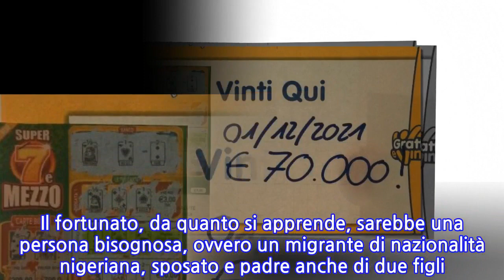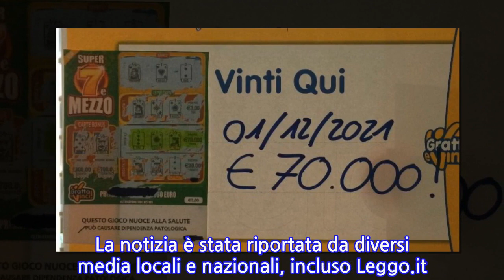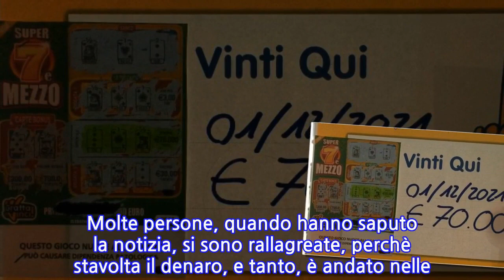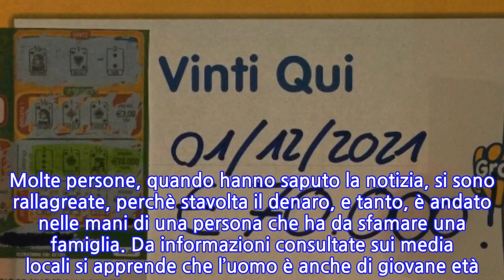Pordenone, vince 70mila ad un Gratta e Vinci: gioia immensa a Casarsa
La dea bendata fa tappa a Casarsa, in provincia di Pordenone, dove nelle scorse ore sono stati vinti 70.000 euro con un Gratta e Vinci. Il fortunato, da quanto si apprende, sarebbe una persona bisognosa, ovvero un migrante di nazionalità nigeriana, sposato e padre anche di due figli. Il vincitore del biglietto ha anche alcuni problemi di salute. L’uomo ha comprato un Gratta e Vinci di un euro, cercando quindi la fortuna. E l’ha trovata. Le sue generalità non sono state rese note per ovvi motivi di privacy e sicurezza. Quando i gestori del bar hanno visto che era stata vinta una così grossa somma di denaro hanno cercato subito di contattare il fortunato. Gioia immensa quando hanno saputo che si trattava di una persona che aveva veramente bisogno di denaro. La notizia è stata riportata da diversi media locali e nazionali, incluso Leggo.it. I clienti, insieme ai gestori del bar, hanno poi brindato tutti insieme alla vittoria del fortunato giocatore del Gratta e Vinci. Non capita molto spesso che si vincano grosse somme di denaro, ma quando una cosa del genere accade fa notizia. Il gestore della tabaccheria ha informato che il fortunato ha giocato un biglietto “7 e mezzo”. Ha chiesto uno di quelli che costavano di meno, del valore di un euro. Quando ha grattato con la monetina, poi, la piacevole sorpresa. Sicuramente per l’uomo è stato un momento da ricordare. Per lui non saranno festività amare, ma sicuramente molto più felici di quanto ci si aspettasse. Molte persone, quando hanno saputo la notizia, si sono rallagreate, perchè stavolta il denaro, e tanto, è andato nelle mani di una persona che ha da sfamare una famiglia. Da informazioni consultate sui media locali si apprende che l’uomo è anche di giovane età. Un Babbo Natale anticipato, quindi, per quest’uomo che magari potrà anche fare dei bellissimi regali ai suoi figlioletti, rendendo meno amara la sua situazione personale. Una notizia bellissima questa arrivata da Casarsa.
INFORMATION
• Source: news